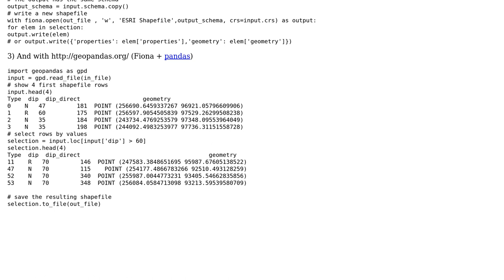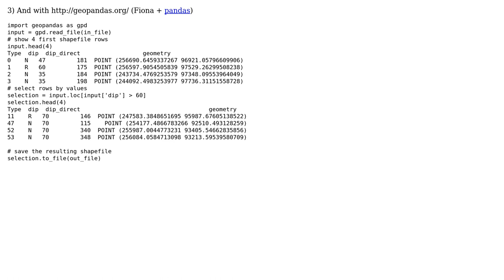GIS: Copy attributes from existing shapefile to new shapefile (Python 2.7.13, GDAL) (2 Solutions!!)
GIS: Copy attributes from existing shapefile to new shapefile (Python 2.7.13, GDAL)

With thanks & praise to God, and with thanks to the many people who have made this project possible! | Content (except music & images) licensed under CC BY-SA | Music | Images & others | With thanks to user Tins user Logan Byers user gene and the Stack Exchange Network Trademarks are property of their respective owners. You are responsible for your own actions.